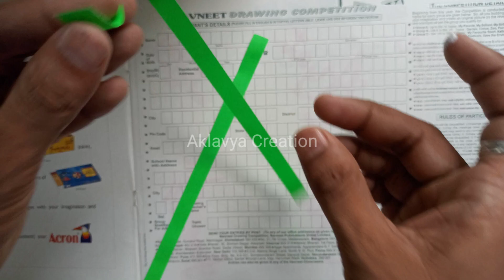Easy Paper Bracelet For kids | Aklavya Creation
After long time would to share long video with my youtube family.. i need your support...pls watch full video and do comment ..today i like to share video of paper wristbands/ Paper Bracelet.